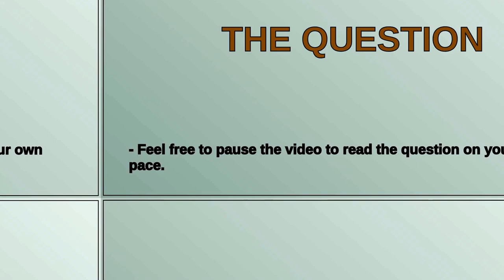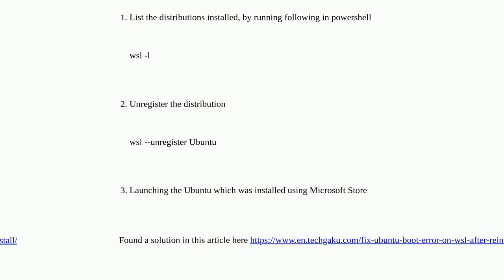Error code: Wsl/Service/CreateInstance/MountVhd/ERROR_FILE_NOT_FOUND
A special thanks goes out to the community

  wsl2 windows-11